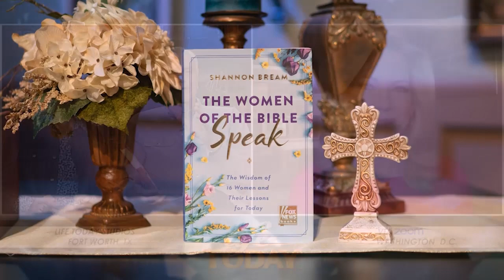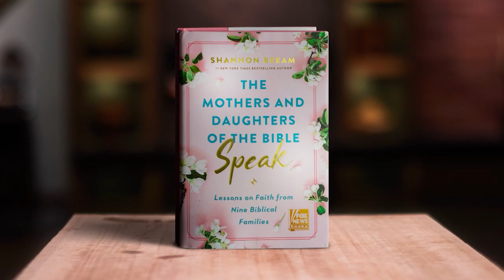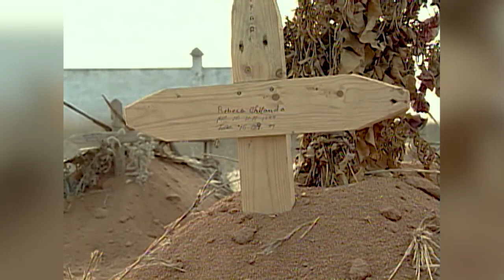Shannon Bream: Women Of The Bible (LIFE Today)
The author of "Mothers and Daughters of the Bible Speak" shares the hope and encouragement she finds through the women in the scriptures. Air date May 16, 2022.